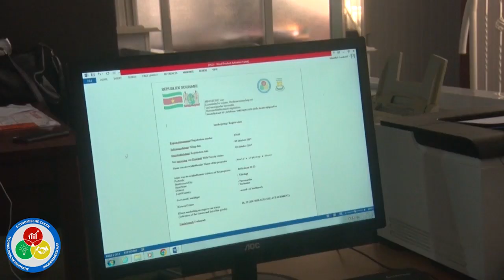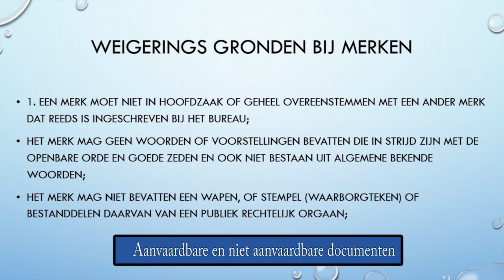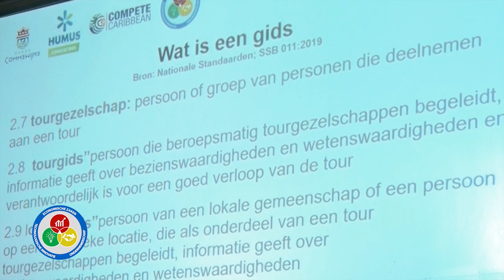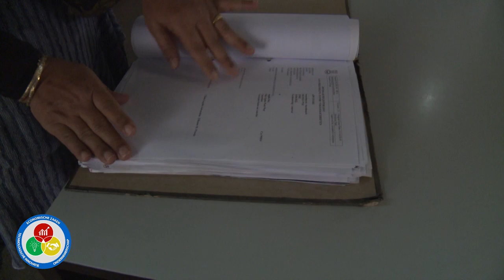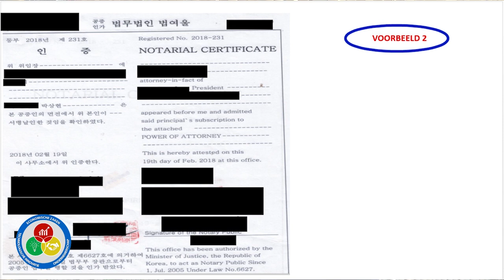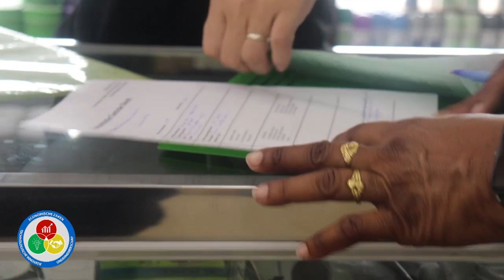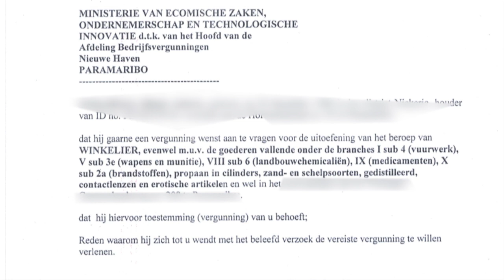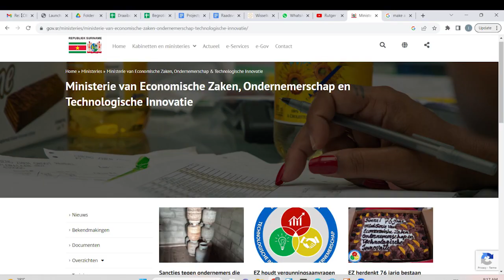AFLEVERING 4 MEK SRANAN GRO